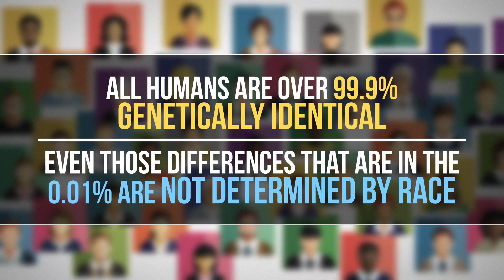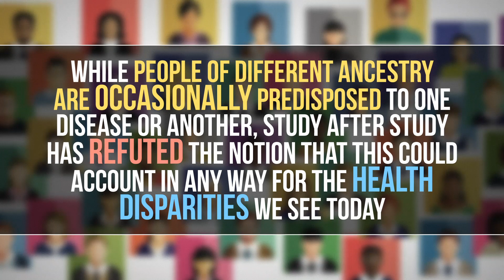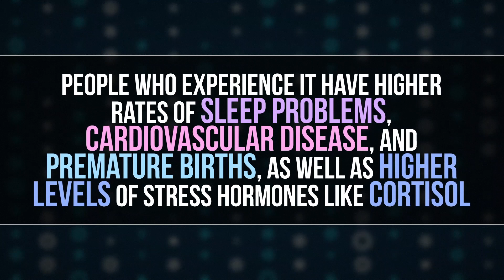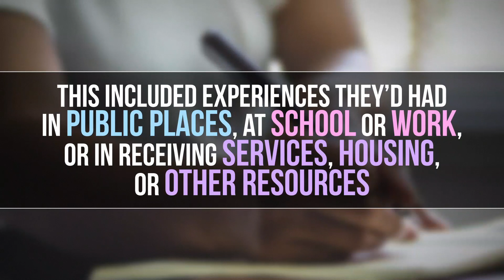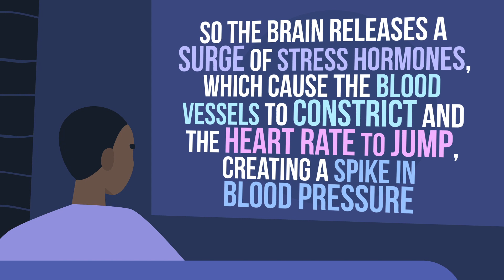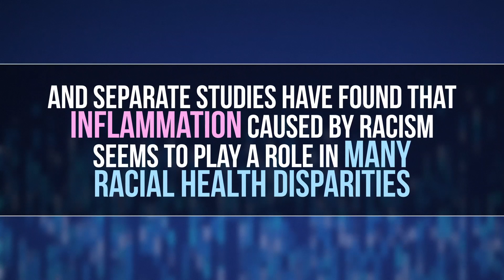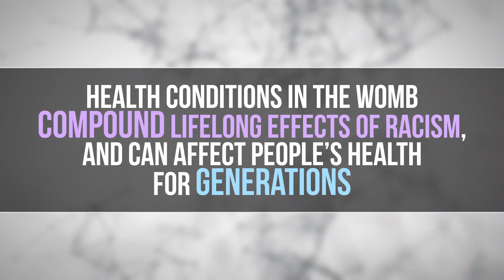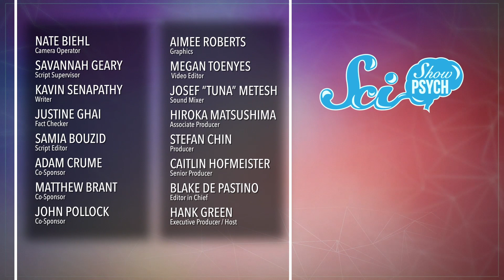Why Are Some U.S. Cities Declaring Racism a Public Health Crisis?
In addition to being a serious social issue, racism is also a serious challenge to public health. In fact, over the last year and a half, dozens of cities have declared racism a public health crisis - and today, we here at SciShow will talk through what that means and the science that supports it.